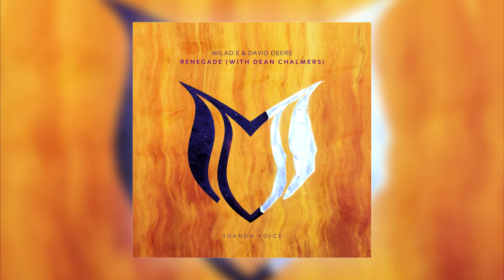Milad E & David Deere With Dean Chalmers - Renegade